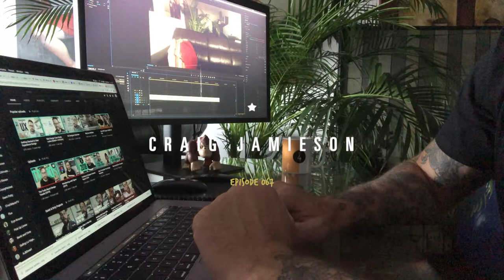2019 Design Industry Trends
In this 2019 design trends video, I discuss some trends I see that are shifting the product and design industry, while also discussing popular design trends vs industry trends.

Stay cool!